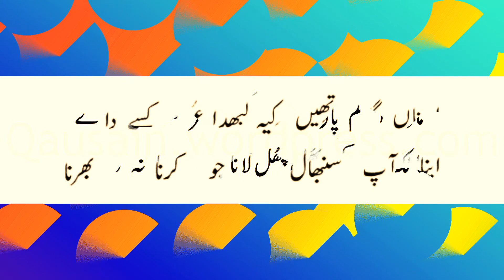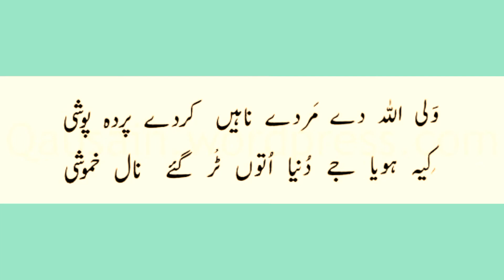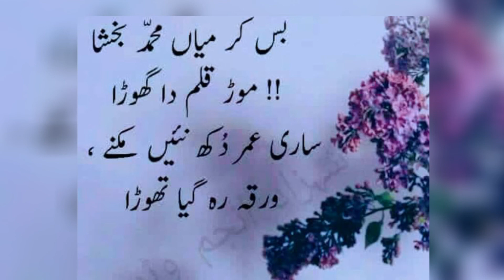Saif Ul Malook Mian Muhammad Bakhsh ||Poetry||Saunakashmir